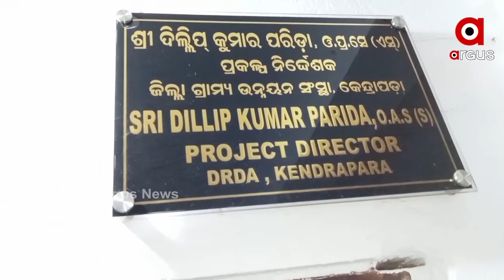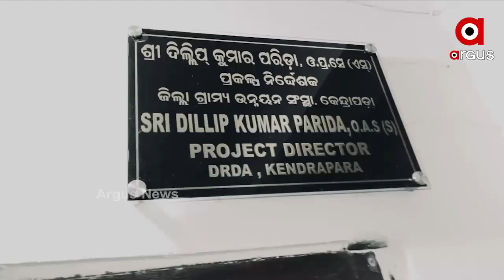Protect RTI workers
ସୂଚନା ଅଧିକାର କର୍ମିଙ୍କୁ ସୁରକ୍ଷା ଦିଅ । ଅଭିଯୋଗ ଅନୁସାରେ କଣ କାର୍ଯ୍ୟାନୁଷ୍ଠାନ ନେଇଛ 4 ସପ୍ତାହ ଭିତରେ ଜଣାଅ । କେନ୍ଦ୍ରାପଡାର ସୂଚନାଅଧିକାର କର୍ମି ଅମିତାଭ ଚାନ୍ଦଙ୍କୁ ହତ୍ୟା ପାଇଁ ହୋଇଥିବା ଷଡଯନ୍ତ୍ର ମାମଲାରେ କେନ୍ଦ୍ରାପଡା ଏସପିଙ୍କୁ ଏଭଳି କିଛି ନିର୍ଦ୍ଦେଶ ଦେଇଛନ୍ତି ଜାତୀୟ ମାନବାଧିକାର କମିଶନ.